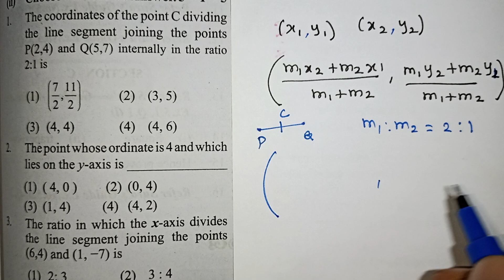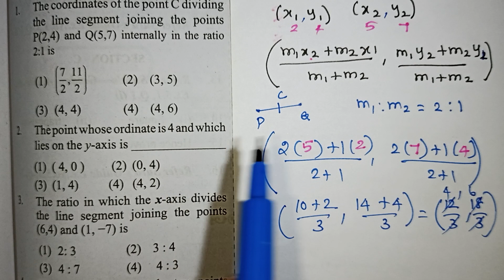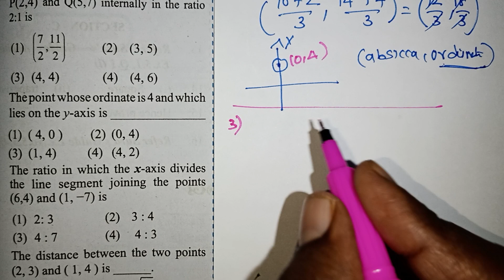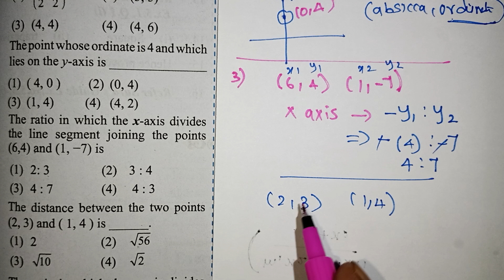Tamilnadu CM Scholarship Exam Maths Questions / TN Class 9 Maths /kalvikanTNsyllabus